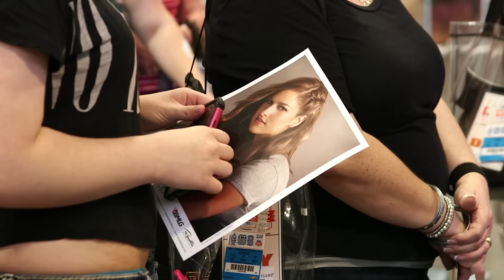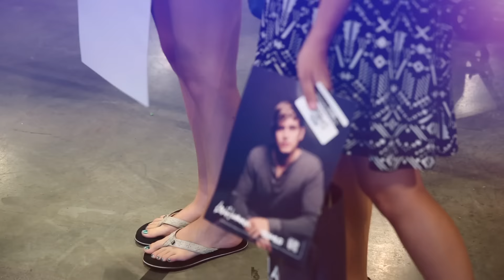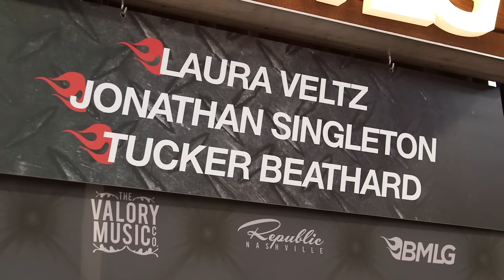BMLG Fan Fair X Booth - CMA Fest 2015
Check out the highlights from this year's CMA Fest 2015 Fair Fair X featuring your favorite BMLG artists!